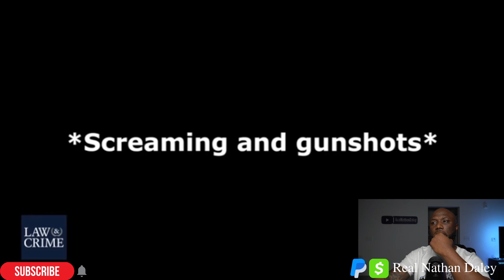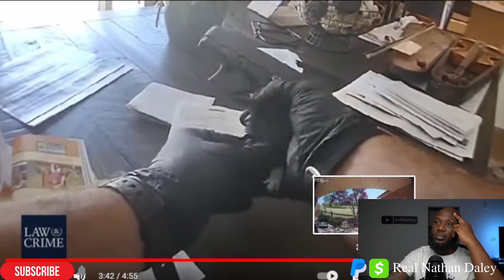Ring Doorbell Shows Dad Shooting Daughter’s Ex-Boyfriend | Former Officer Reacts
Is this Justified ?